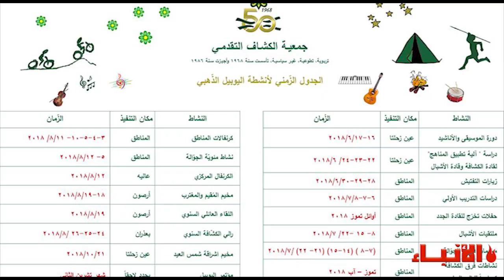فيديو_الأنباء: جمعية الكشاف التقدمي... نظرة جديدة الى المستقبل